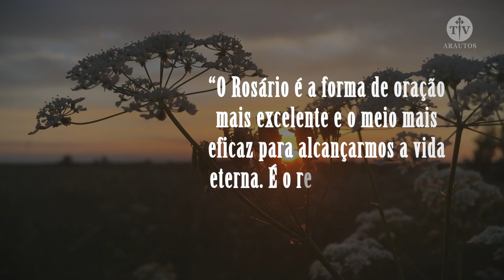Frases Marianas - PAPA LEÃO XIII - Arautos do Evangelho.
PAPA LEÃO XIII
“O rosário é a forma de oração mais excelente e o meio mais eficaz para alcançarmos a vida eterna. É o remédio para todos os nossos males, a raiz de todas as nossas bênçãos. Não existe maneira mais excelente de rezar.”